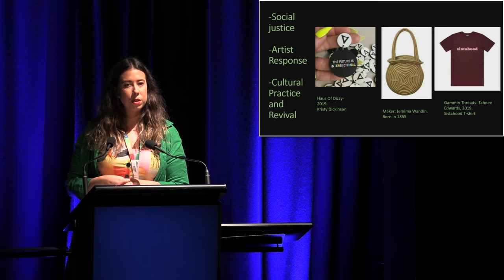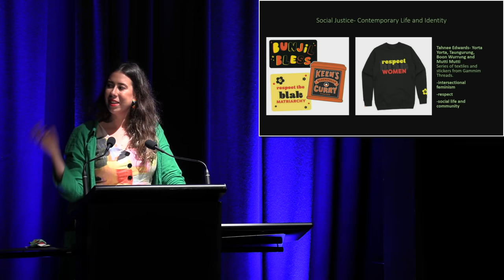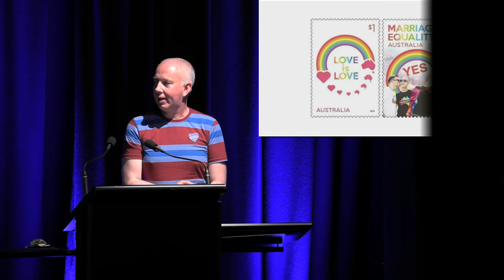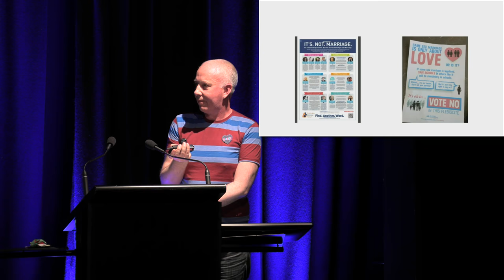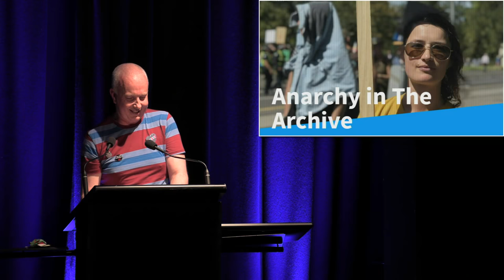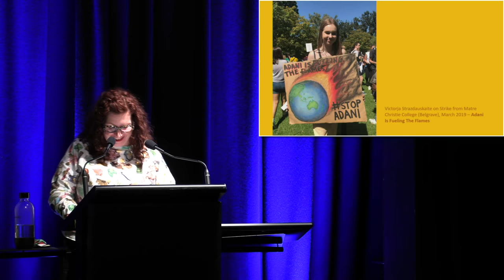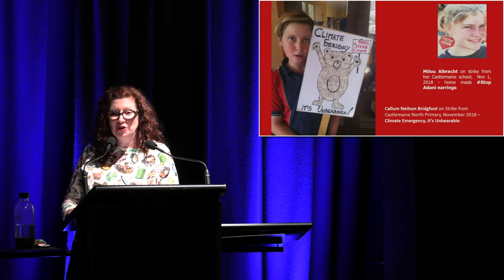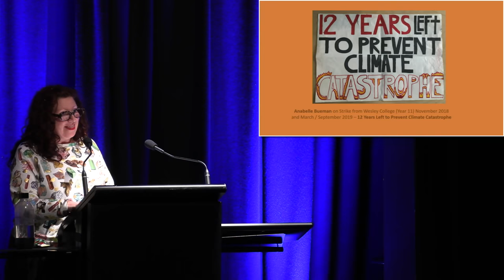Anarchy in The Archive: The Protest Collection at Museums Victoria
Museum curators have been out and about documenting a number of significant political, Indigenous, environmental and feminist protest movements in recent years; Marriage Equality, School Climate Strike, and Change the Date. What does this new material tell us about current protest culture?